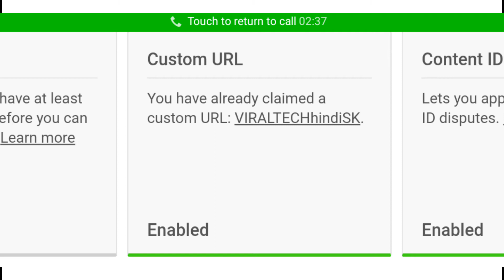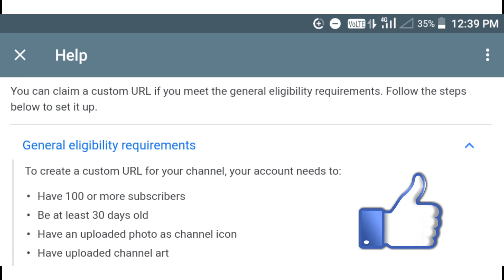How to use CUSTOM CHANNEL URL | WHAT IS CUSTOM URL | eligibility and information | VTH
Hello friends, in this video I'm going to tell you about custom channel URL. i am gonna tell you that what is custom url and how can you claim it on your YouTube channel.

so claim your custom URL now. 😄

ELIGIBILITY OF FEATURE :
*complete 30 days of your channel
*Must upload channel icon
*Must upload channel ART ( banner)

that's it..😄